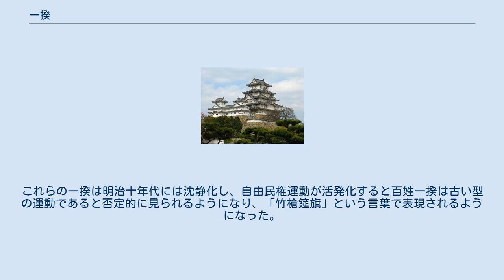一揆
一揆（いっき）とは、日本において何らかの理由により心を共にした共同体が心と行動を一つにして目的を達成しようとすること、またはそのために盟約、契約を結んで、政治的共同体を結成した集団。
または、これを基盤としたグループが起こす、武力行使を含む運動。
ドイツ語のPutschの訳語としても使われる（カップ一揆や、アドルフ・ヒトラーらが起こしたミュンヘン一揆など）。
 一揆とは『孟子』に由来する、本来は揆（やり方、手段）をひとつにするという意味を持つ。
日本においては平安時代には単に同一であるという意味で使用されていた。
鎌倉時代には「心を一つにする」「同心する」といった意味合いで使われ、同時代には易占の結果や意見が一致するという用例も見られた。
政府に対する暴動、反乱、クーデターを意味するドイツ語の「Putsch」を日本語訳する際にカップ一揆、ミュンヘン一揆とするように「一揆」の語を当てることが慣用化している面があるが、日本の一揆は原則的に体制変化を求めるためのものではない。
 南北朝時代になると、武家の組織を指して一揆と呼ぶ事例が増加した。
『太平記』では白旗一揆、赤旗一揆、平一揆などの一族一揆が見られ、室町幕府が一揆に対して命令を下す事例も見られる。
この頃には荘園の農民が要求を通すために行う「荘家の一揆」という用法も生まれた。
また康暦の政変において、管領細川頼之の更迭を求めて将軍御所を包囲した（御所巻）守護大名たちは「一揆衆」と表現されている。
いずれも武装はしていても戦闘に及ぶことは稀であった。
 金融の発達により、金融業者である酒屋や土倉が富を得るようになると、この借金の棒引きを求めて、武士や浪人を指導層とし、一般庶民が加わった一揆、土一揆、または徳政一揆が頻発することになる。
1428年（正長元年）には尋尊によって「日本開白以来、土民の蜂起之初めなり。」と評された「正長の土一揆」が発生している。
1450年代から1460年代は特に土一揆が頻発し、三年に一度は発生するようになった。
 また武士層の一揆も続けて行われているが、研究上では一般に国人一揆と呼ばれる。
これら武家の一揆には、他の参加者を圧倒する正統性や武力を持つ指導者が存在せず、一揆契状に見られるように、局地的には全参加者が平等で民主的な合議制の場合が多く、それ故に迅速で統一的な指導者が存在せず、大部分は一時強勢を誇っても内部分裂等で弱体化し、個別に撃破される場合がほとんどであった。
しかし、中には守護など上位者が、地域の中小武士に斡旋して一揆を組織させ、実質上の家臣団として編成する例も見られる。
応仁の乱後には広い範囲で国人が集結する山城の国一揆、伊賀惣国一揆、甲賀郡中惣などの国一揆が畿内で発生する。
 また、この時代は寺社も領主であったことを背景に、寺社を基盤とした一揆もつくられ、浄土真宗の本願寺派や高田派、法華宗などの門徒が、自らが属する教団を中心として起こした一揆も形成された。
特に著名なのが浄土真宗本願寺派の一向一揆で、加賀国（石川県）では、室町時代に応仁の乱で東軍に属した守護の富樫氏を追放し、戦国時代まで100年近くに亘って一揆勢が共和国的な体制を維持していた（加賀一向一揆）。
ただし、これらの一揆の構成はかなり複雑で、門徒以外の参加者も多くおり、同時代では「土一揆」と変わらないものとみられていたこともある。
 戦国時代末期には武士の集団を一揆と呼ぶことはほとんど無くなり、土民・百姓の集団を指す用語となる。
しかし武士の一揆が消滅したわけではなく、戦国大名権力の中で形を変えて存続したと見られている。
 1637年（寛永14年）の島原の乱以降、江戸幕府は百姓が徒党を組むことを禁じ、一揆は禁じられた。
農民たちは自分たちの行為を「一揆」とは決して呼ばなかったが、農民たちが要求を通すために徒党を組む「百姓一揆」は継続して行われた。
 江戸時代前期には、直訴や逃散など武力を用いない一揆が主に行われた。
中期には全藩一揆や惣百姓一揆、強訴などと呼ばれる大規模な蜂起が主流となる。
何万人といった百姓が集結する大規模なものであるが、家屋を少し傷つけたりする程度で、放火や略奪・殺傷などは厳しく統制されていた。
また、刀狩以降も大量の武器を保有していたのにもかかわらず、農民が武装することはなく、鎌や鍬などの農具を持ち、鉄砲や竹槍を攻撃のために使用することはほとんどなかった。
このため対応する武士側も原則的に強硬な対応は取れず、鉄砲を用いるのには幕府の許可が必要とされた。
一揆の発生は幕府から統治の失敗と見られる...